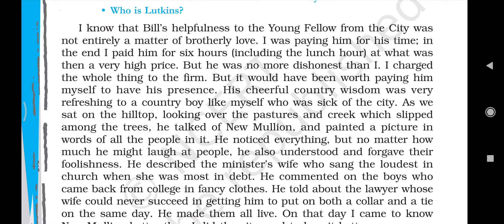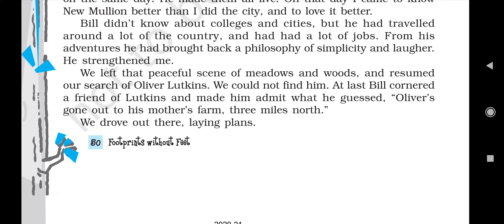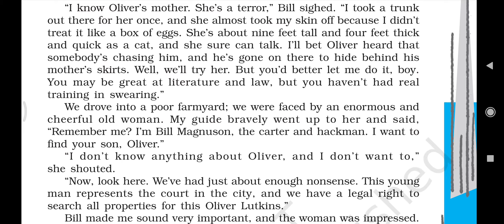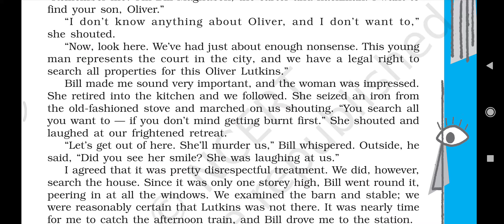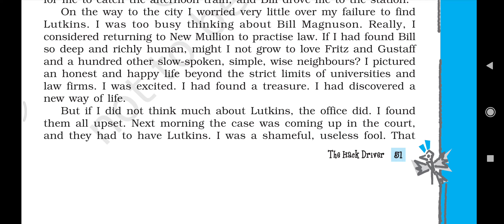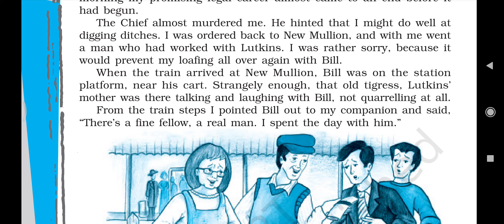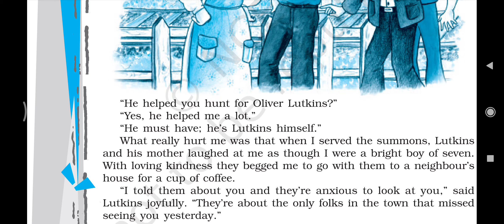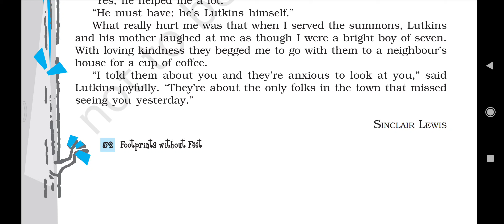The Hack Driver part 2